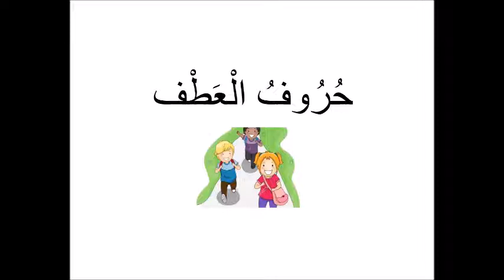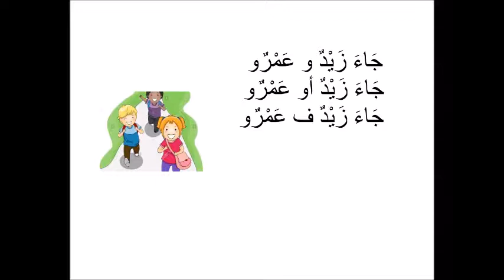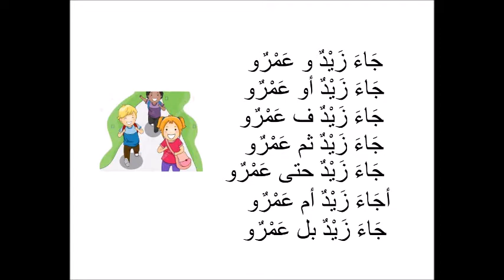Bilkalem Arabische Grammatik lernen B1 Nahw Lektion 08 Ism Matouf